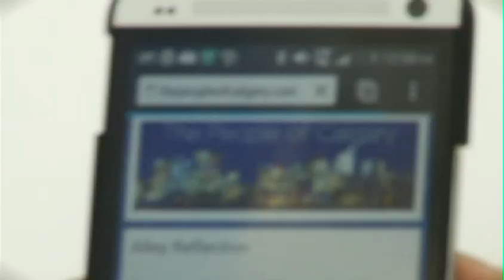People of Calgary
How are we viewed as Calgarians? A new member of our community is making it his mission to share the diverse stories in our city.